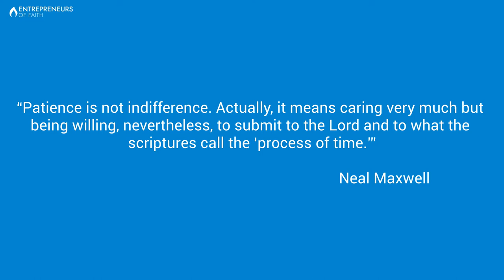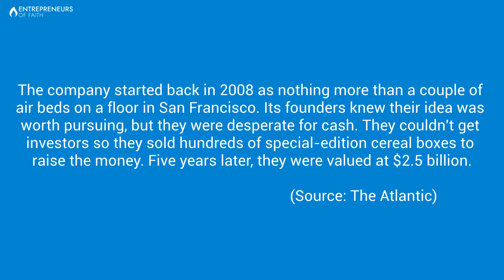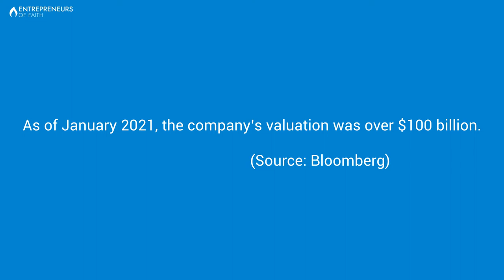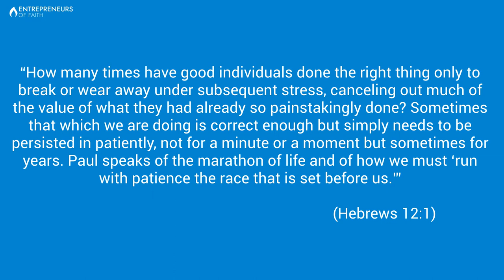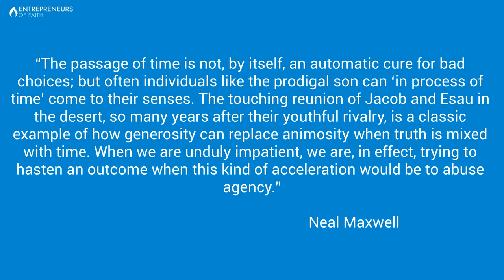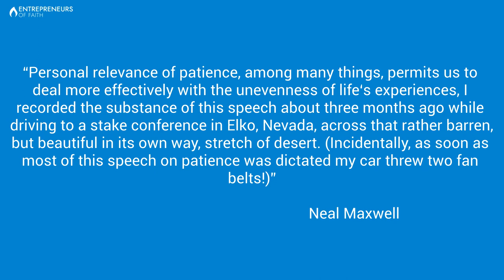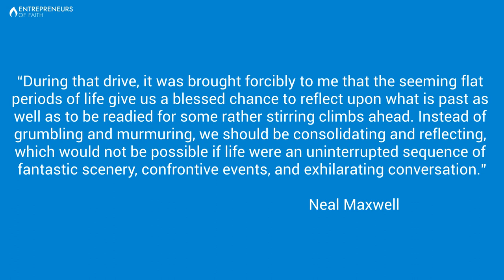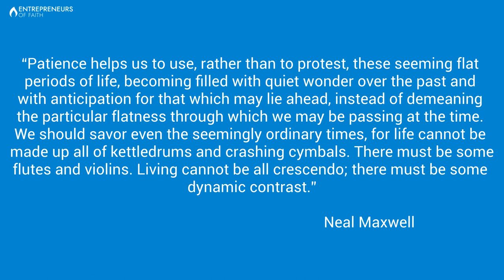4 Ways Patience Can Help Our Businesses | Business Tips | Business Guides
00:00- Introduction
01:25- Airbnb
04:03- 4 Reasons to be patient in our business
09:27- Key takeaways

This is Entrepreneurs of Faith, a Sunday episode of Monetization Nation. I’m Nathan Gwilliam, your host. In today’s episode, we’re going to discuss the attribute of patience based on a sermon given by American scholar, educator, and religious leader Neal Maxwell.

Maxwell explained, “Patience is not indifference. Actually, it means caring very much but being willing, nevertheless, to submit to the Lord and to what the scriptures call the ‘process of time.’”

As entrepreneurs, we often have to be patient for success. According to Freshbooks.com, most small businesses take at least two to three years to become profitable and only become truly successful once they’ve hit the seven to the 10-year mark.

Seven years is a long time to wait for success. We may get discouraged and want to quit. However, we should trust in the Lord’s timing. “When we are unduly impatient we are suggesting that we know what is best—better than [God does]. Or, at least, we are asserting that our timetable is better than His,” Maxwell said.

4 Ways Patience Can Help Our Businesses | Business Tips | Business Guide